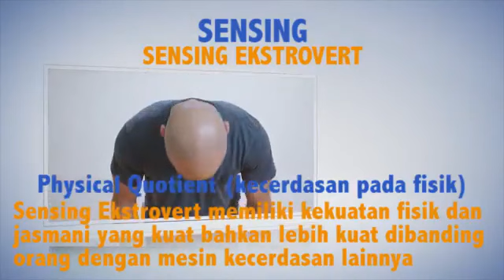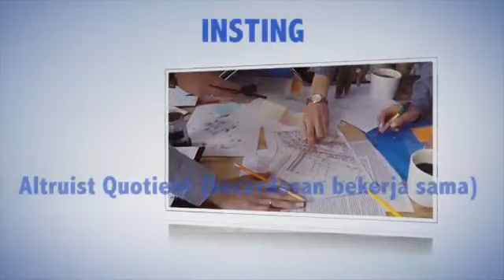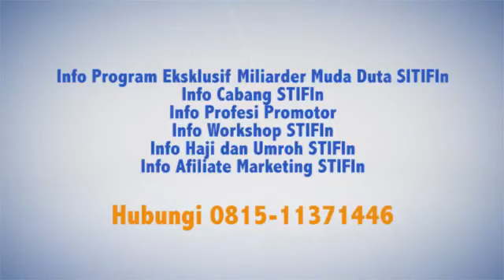Jenis kecerdasan berdasarkan masing masing mesin kecerdasan